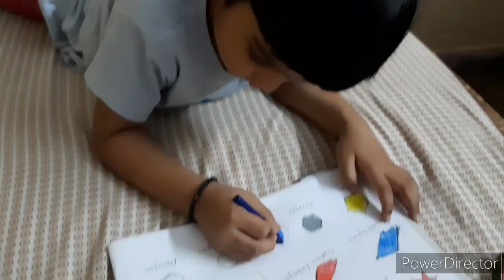Lockdown mai Ese chal rha hai dono bachcho ka routine , activity, masti, fun